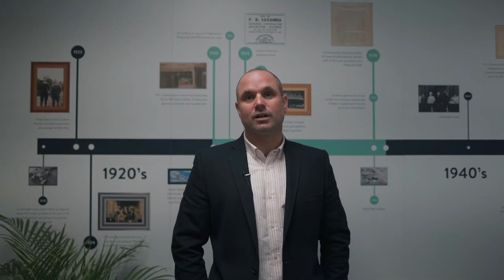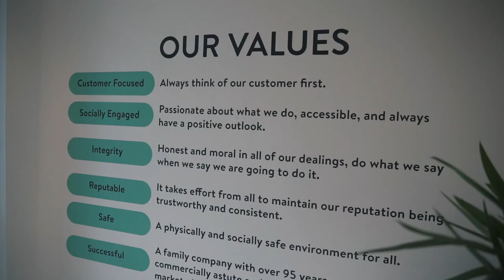Cavanna Homes - Exeter Site Launch video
A corporate video I did for Cavanna Homes to promote a new land site the company obtained in Exeter.